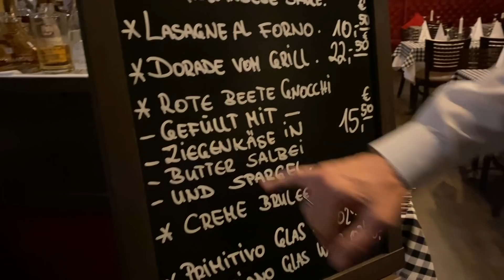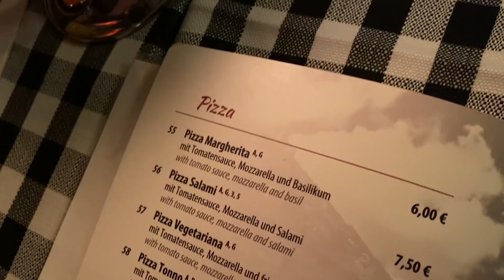😍యూరోప్ లో ఇటాలియన్ రెస్టారెంట్ లో ఫ్యామిలీ తో క్యాండిల్ లైట్ డిన్నర్😍। Telugu vlogs | Europe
😍యూరోప్ లో ఇటాలియన్ రెస్టారెంట్ లో ఫ్యామిలీ తో క్యాండిల్ లైట్ డిన్నర్😍। Telugu vlogs | Europe lo Telugabbai

Sunday evening candlelight dinner with family in an Intalian Restaurant is beautiful moments to spend quality time with family 😍❤️🥰

In Italian restaurant especially pizzas of pasta or lasagne is extremely delicious 😍😊😃 Italian food is one of my favourites as well 🥰